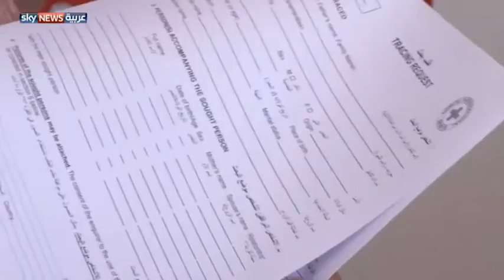اللاجئون في لبنان يبحثون عن ذويهم المفقودين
خلفت الحرب مآسي كثيرة للسوريين، فبالإضافة إلى العدد الهائل للقتلى والجرحى واللاجئين الهاربين من الموت هناك آلاف المفقودين، إذ يبحث اللاجئون في لبنان عن ذويهم ممن فقدوا خلال سنوات النزاع.